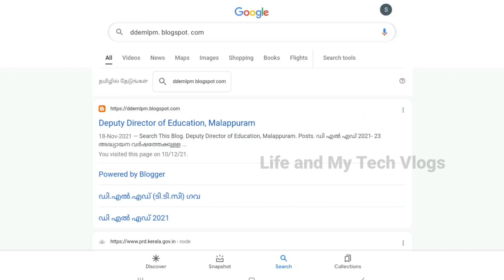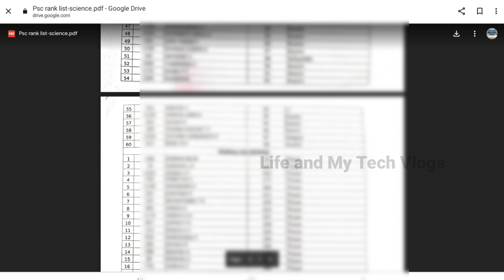D.el.ed Admission Kerala 2021| Malappuram Ranklist Published | Malappuram TTC Ranklist 2021| Deled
റാങ്ക് ലിസ്റ്റ് വരാൻ ഉള്ള ജില്ല Latest Update 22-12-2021 D.El.Ed 2021 | D.El.Ed Malappuram Rank List Published | D.El.Ed Rank List | Malappuram District Rank List 2021 | D.Ed 2021 | D.Ed Rank List | Kerala TTC Admission 2021 Kerala | D.el.ed Thiruvananthapuram | D.el.ed Kollam | D.El.Ed Alappuzha | D.El.ed Pathanamthitta | D.el.ed Kottayam | D.el.ed idukki | D.el.ed eranakulam | D.el.ed Thrissur | D.el.ed Malappuram | D.el.ed Palakkad | D.El.ed | Kozhikode | D.el.ed Wayanad | D.el.ed Kannur | D.el.ed Kasargod | D.El.Ed Kerala 2021 D.El.Ed Kerala | TTC Kerala | D.Ed Kerala | Kerala TTC 2021 | Kerala D.Ed 2021 | D.el.ed 2021 Deled admission list deled admission 2021 last date deled admission 2021 latest news KERALA D.El.ED INTERVIEW-ൻ്റെ വിശദവിവരങ്ങൾ. D.EL.ED ADMISSION 2021 What to do after submitting the D.el.ed application D.EL.ED ADMISSION 2021 KERALA

Queries Solved:- Kerala D.EL.ED/T.T.C Admission 2021_2023 d.el.ed d.el.ed 2021 d.el.ed 2021 admission d.el.ed admission 2021 online apply d.el.ed admission 2020 merit list d.el.ed counselling 2021 d.el.ed kya hota d.el.ed admission 2021 malayalam d.el.ed kya haid.el.ed 4 semester math d.el.ed 4 semester english d.el.ed how to apply d el ed apply 2021 last date d el ed apply form d.el.ed application form 2021 d.el.ed admission 2021 D.EL.ED/ TTC ADMISSION 2021-22 | HOW TO APPLY | ELIGIBILITY? Diploma in Elementary Education, DElEd admission 2021, TTC 2021,DEd 2021 d.el.ed training school list d.el.ed course age limit d.el.ed course qualification t.t.c course kerala 2021 d.el.ed reservation category details How to fill application form demo video DELEDkeraladetails DELED self Financing colleges D.El.Ed Admission 2021 | After Application Submission | Kerala D.El.Ed Admission 2021 | D.El.Ed D.el.ed Admission 2021T.T.C Admission 2021 D.el.ed Ranklist D.el.ed Interview T.T.C Ranklist details T.T.C Interview details Documents required for D.el.ed Interview Documents needed for d.el.ed admission What is D.el.ed Interview d.el.ed college details d.el.ed training school list d.el.ed course age limit d.el.ed course qualification t.t.c course kerala 2021 d.el.ed reservation category details How to fill application form demo video D.El.Ed admission process General Education Department D.EL.ED ADMISSION